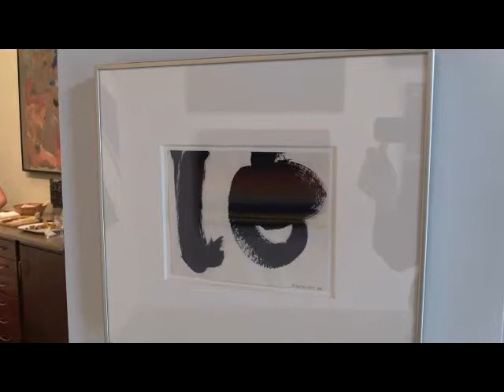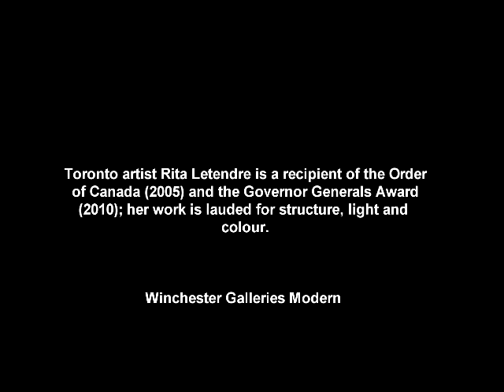Rita Letendre at Winchester Galleries Modern